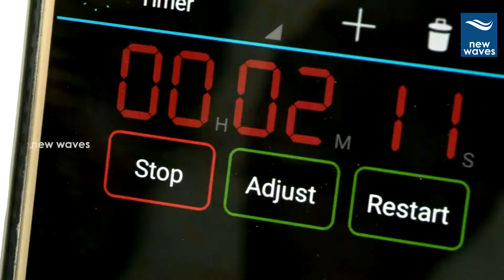Special Movie Trailer | Ajay | Vastav | New Waves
Special Movie Trailer. Tollywood actor Ajay is playing a lead role in this movie. Vastav is the directed by Vastav. special ajay vastav.